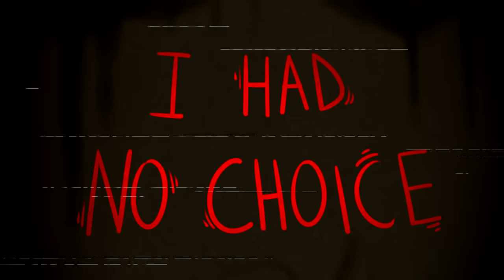BABY HOTLINE | meme | Sally Face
Чот вышло не особо похоже на мем но лол ок